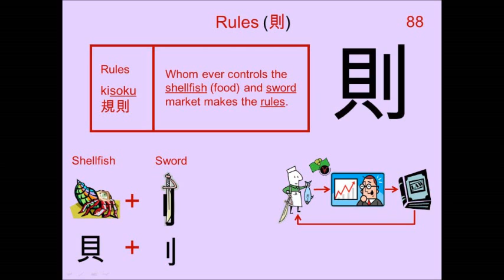Chinese Character 則 Rules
88. 則 Rules : Japanese Kanji (Chinese character) composed of:
Radical :刂 Sword

Readings
Kun: のっと.る
On: ソク

Phonetic: 則 (soku)

rule, follow, based on, model after